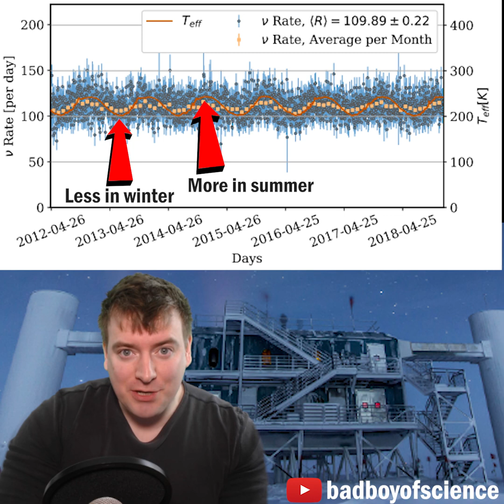Can Particle Physics Tell You The Time Of Year? Ice Cube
The Ice Cube neutrino experiment in Antarctica detects different amounts of neutrinos - on average - depending on the time of year. Here's what you need to know!